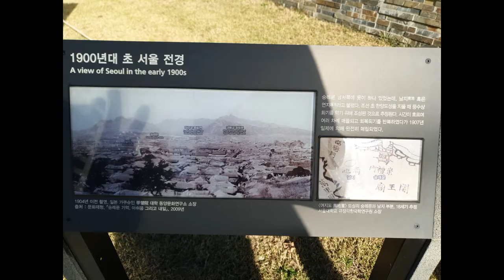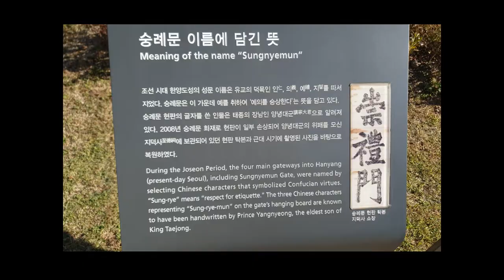[한양도성순성길] 숭례문(崇禮門),남대문(南大門) Sungnyemun Gate, Namdaemun, 남대문파수의식, 국보1호, No.1 national treasure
조선시대 한양도성을 둘러싸고 있던 성곽의 정문으로 원래 이름이 숭례문이며, 남쪽에 있다고 해서 남대문이라고도 불렸다. 우리나라 국보 1호이며, 현재 서울에 남아 잇는 목조 건물 중 가장 오래 된 것으로 태조 5년(1396년)에 짓기 시작하여 태조 7년(1398년)에 완성하였다. 이 건물은 세종 30년(1448년)에 고쳐 지은 것인데 1961년 ~ 1963년 해체 / 수리 때 성종 10년(1479년)에도 큰 공사가 있었다는 사실이 밝혀졌다.
이후 2008년 2월 10일 숭례문 방화 화재로 누각 2층 지붕이 붕괴되고 1층 지붕도 일부 소실되는 등 큰피해를 입었으며, 5년 2개월에 걸친 복원공사 끝에 2013년 5월 4일 준공되어 일반에 공개되고 있다.

Sungnyemun Gate
It was the main gate of casttle surroungding capital city Hanyang ing Joseon dynasty, the original name is Sungnyemun gate, and was also called Namdaemun gate as it is located in south. It its No.1 national treasure of Korea and is the oldest remaining among wooden buildings in current Seoul as it was initially started to built in the 5th year of King Taejo's reign(1396) and completed in the 7th year of King Taejo's reign(1398). Thisi building was rebuilt in the 30th year of the King Sejong's reign (1488) and has been proved that there was also a big construction in the 10th year of King Seongjong (1479) while dismantling and repairing from 1961 to 1963. Since then, it has received extensive damage in Feb, 10th 2008 by Sungnyemun gate fireproof fire, 2nd floor roof of a tower has beent collapsed and part of 1st floor roof has been destroyed by fire, and it has been opened to the public since May 4th 2013 by completion of 5year and 2month long restoration work.